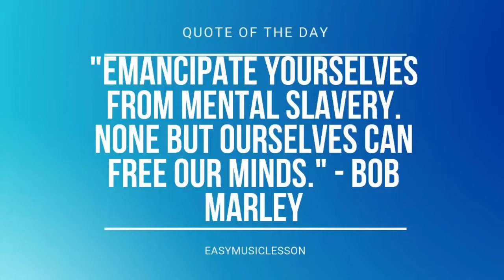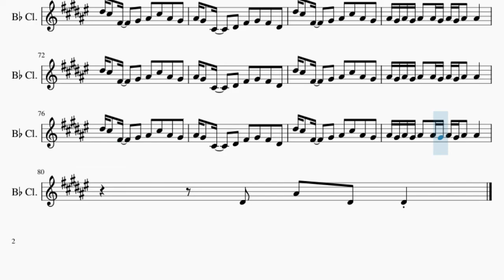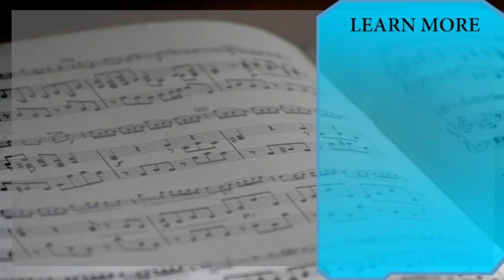Clarinet Sheet Music: How to play Ring Ring Ring by Bu Shi Hua Huo Ya 不是花火呀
Comment and let us know how the videos have helped you. It keeps us going! :)Here is a sheet music/tab video on the song Ring Ring Ring by Bu Shi Hua Huo Ya 不是花火呀 on the clarinet. A clarinet sheet music arrangement which is transposed to notes that are easily played by clarinet, for the song Ring Ring Ring by Bu Shi Hua Huo Ya 不是花火呀.

EasyMusicLesson teaches you to play the your favorite instrument, through well-arranged sheet music so that you too can learn how to play Ring Ring Ring by Bu Shi Hua Huo Ya 不是花火呀 on the clarinet as fast as you can. A clarinet sheet music with backing tracks to help your play the song better.

Chords of Clarinet arrangement:
A Maj   B Maj   G# Min   C# Min   A Maj   B Maj   G# Maj   G# Maj
C# Min   B Maj   A Maj   C# Min   C# Min   B Maj   A Maj   C# Min
C# Min   B Maj   C# Min   C# Min   C# Min   B Maj   C# Min
C# Min   C# Min   B Maj   C# Min   C# Min   C# Min   B Maj
C# Min   C# Min   C# Min   B Maj   A Maj   G# Maj   C# Min
B Maj   A Maj   G# Maj   A Maj   B Maj   G# Min   C# Min   A Maj
B Maj   G# Maj   G# Maj   A Maj   B Maj   G# Min   C# Min   A Maj
B Maj   G# Maj   G# Maj   C# Min   B Maj   C# Min   G# Min
C# Min   G# Min   A Maj   C# Min   C# Min   B Maj   A Maj   C# Min
C# Min   B Maj   A Maj   C# Min   C# Min   B Maj   C# Min   C# Min
A Maj   G# Maj   C# Min   B Maj   A Maj   G# Maj   A Maj   B Maj
G# Min   C# Min   A Maj   B Maj   G# Maj   G# Maj   A Maj   B Maj
G# Min   C# Min   A Maj   B Maj   G# Maj   G# Maj   C# Min
B Maj   C# Min   G# Min   C# Min   G# Min   A Maj   C# Min
A Maj   B Maj   G# Min   C# Min   A Maj   B Maj   G# Maj

Melody notes of Clarinet:
D#5 C#5 F#4   G#4 A#4 C#5 A#4 G#4
A#4 G#4 C#4   D#4 F#4 G#4 F#4 D#4
A#4 G#4 A#4 G#4 A#4 A#4 G#4 A#4 G#4 A#4 A#4
D#4 A#4 D#5 A#4 D#4 C#4 G#4 C#5 G#4 C#4
B3 A#4 D#5 A#4 C#4 D#4 A#4 D#5
D#4 D#4 D#4 D#4 D#4 F4 F#4 F4
F#3 D#4 D#4 D#4 C#4 A#3 F#3
C#4     A#3
F#3 D#4 D#4 D#4 D#4 D#4 F4
F#4 D#4   A#4 G#4     G#4
F#4     D#4
A#4 G#4 A#4 G#4 A#4 G#4 F#4 G#4 F#4 G#4 F#4 F4 F#4 F4
F#4 F4 D#4 F4 D#4 A#4 A#3 A#3
F#4 F4 D#4 F4 D#4 A#4 B4 A#4
D#4 A#4 D#4 D#4 D#4 D#4
D#4 D#4 D#4 D#4 D#4 D#4 D#4 D#4 A#4   D#4 D#4
D#4 D#4 D#4 D#4 D#4 D#4 D#4 A#3     D#4 D#4
D#4 D#4 D#4 D#4 D#4 D#4 D#4 D#4 A#4   A#3
F#4 D#4 A#3 G#3 A#3 A#3 F#4 D#4
C#4     A#3
F#4     D#4
A#4 G#4 C#4   D#4